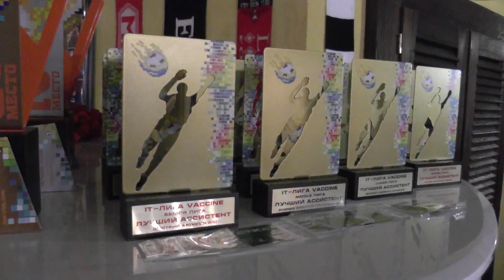Награждение IT-League Vaccine